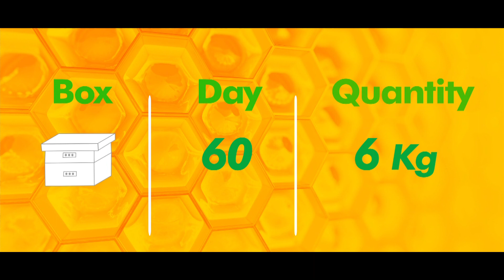Bee Pollen Collection training in Hindi /English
Pollen collection works best in an area with various pollen sources throughout the year. Fresh pollen can be frozen or dried. We offer traps for collecting pollen pellets from legs of honey bees that are designed to trap pollen reserves.